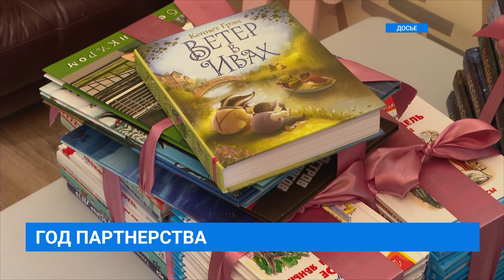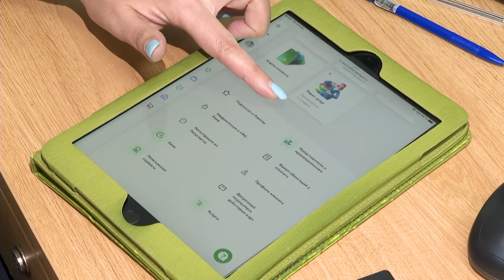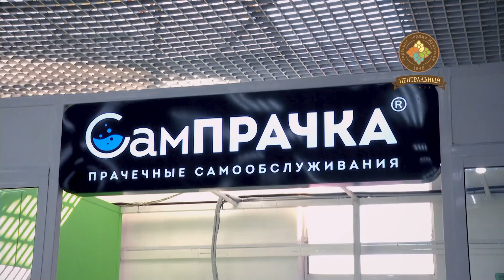Вечерний выпуск новостей "СЕЙ ЧАС" от 26.04.2023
Страшная авария произошла сегодня. Погибли пять человек, из которых двое детей. Инспекторы ГИБДД призывают водителей быть предельно аккуратными на дорогах.

Выгодно ли брать кредит в микрофинансковой организации? Сегодня об этом будем говорить в нашей рубрике «Доступная финграмотность».

Памяти прославленной гимнастки Оксаны Костиной. Такие соревнования "Звёзды на Байкале" пройдут со второго по четвёртое июня в Иркутске.